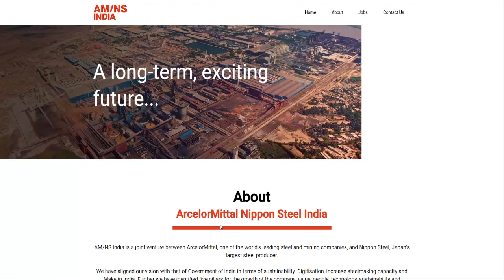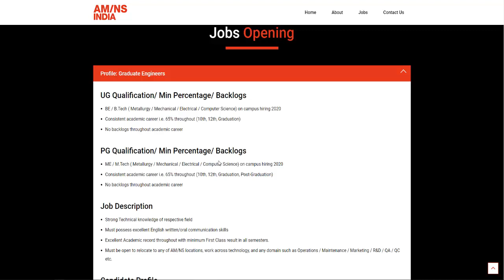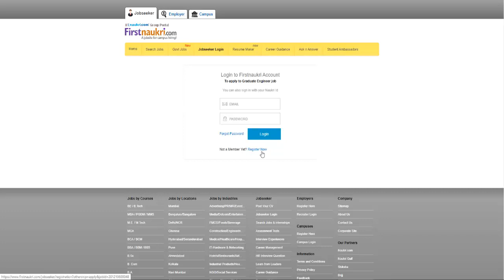AM/NS Hiring 2020 Batch Candidates | Metallurgy, Mechanical, Electrical, Computer Science|Job Update